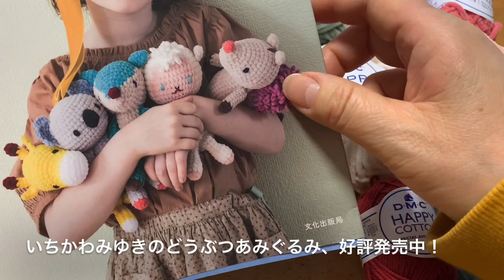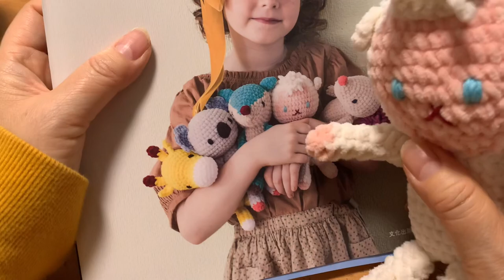DMCのあみぐるみのワークショップに行きました！ 可愛く出来るかな？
かぎ針が苦手なのに、あみぐるみのワークショップに参加していいのだろうか？

と思いつつ、色々なテクニックを教えていただきました😍💕💕

ワークショップの撮影はできませんでしたが、

少しでも雰囲気を味わっていただけたら嬉しいです🙋‍♀️💕💕